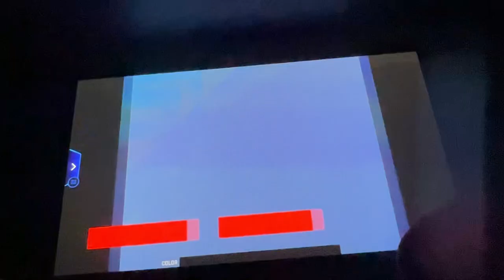AS9 Championship Race Finale